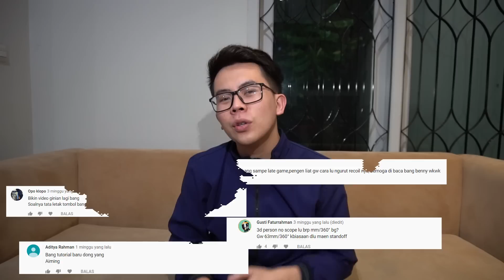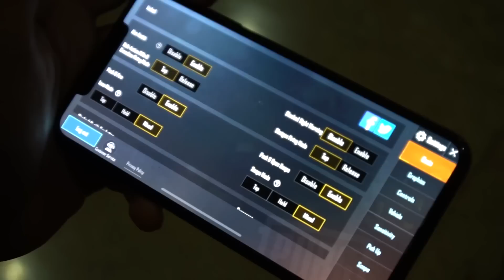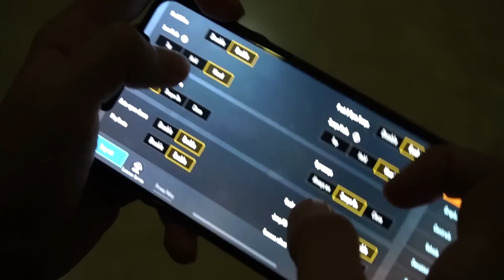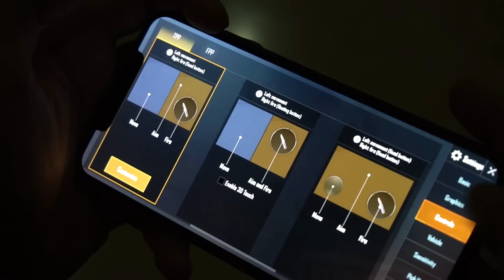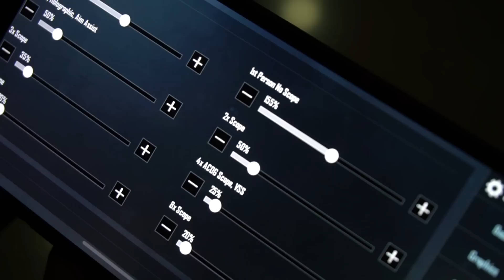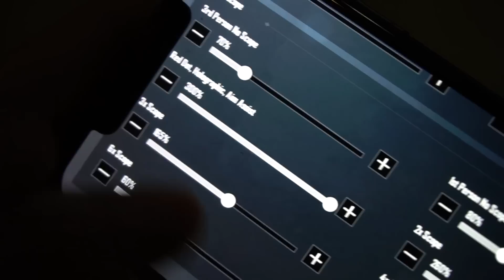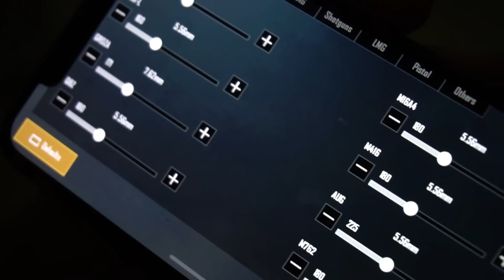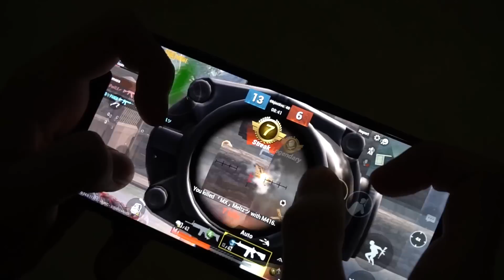TUTORIAL FULL HANDCAM JAMAN NOW ?! SENSITIVITY, BUTTON SETTING, GYROSCOPE !! - PUBG MOBILE INDONESIA